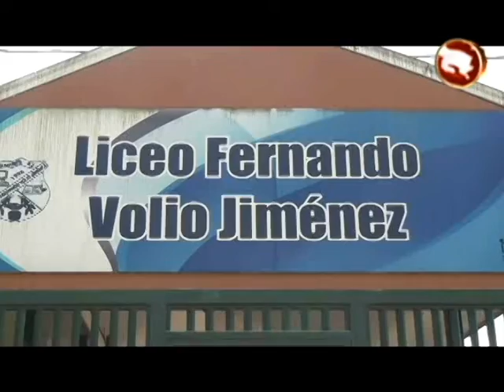Policía de Tránsito califica de tranquilas las vacaciones de medio periodo